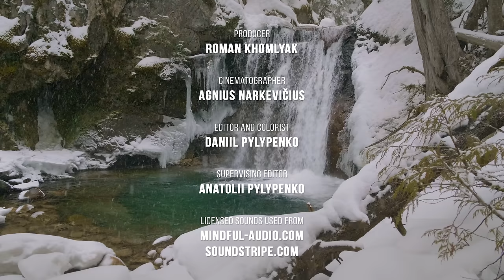Snowy Waterfall 4K - 8 Hours Water Stream Sounds & Forest Bird Chirping for Stress Relief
The relaxing white noise of a 20-foot water stream and the singing of winter forest birds amid fluffy snowfalls are great for creating a peaceful atmosphere at your home! These nature sounds promote your calmness and help you cope with stress. All you have to do is turn on our snowy waterfall video as a screensaver on your TV or computer and let the power of natural sound envelop you in its healing power! There are so many incredibly beautiful places on Earth! In this 4K nature soundscapes video, you can fully enjoy one of them. Gardner Creek Falls in British Columbia is quite an amazing sight in itself, but with the arrival of winter, the waterfall and the creek coming from it become as if drawn by a skillful cartoonist! The murmuring water winding through the snow and ice adds a bit of fabulousness to the whole picture.

Video from: GardnerCreekFalls, Nakusp, BC, Canada
Time of filming: Winter of 2020
Video title: Canadian Waterfalls in Winter Gardner Creek Falls, Nakusp, BC
Equipment used: Panasonic GH5
Video resolution: 4K UHD
Video type: waterfall soundscape video
Producer: Roman Khomlyak, Pro Art Inc
Cinematographer: Agnius Narkevičius
Editor and colorist: Danil Pylypenko
Supervising editor: Anatoliy Pylypenko Special THANKS to our professional filmmakers and editors for their fascinating, creative, hard and challenging work.

Add peace, calmness, and harmony to your place with this impressive 4K nature soundscapes video. Be transferred to the lovely in Canada and feel the snowflakes and water drops on your skin, listen to a beautiful nature song that can provide you with 8 hours of deep relaxation.

You can use this amazing soundscape when:
 - You are waking up. Play this video in the morning and let this nature scenery make your day productive and full of energy.
 - You have some problems with your sleep. The perfect white noise can definitely help you fight insomnia and make you sleep better the whole night long.
 - You need to concentrate. Play it in headphones to drown out extraneous sounds while working or studying.
 - You want to impress your guests. Use this soundscape video as a stunning virtual wall to make your place unique and atmospheric.
Explore the benefits of this scenic winter view on your Oled TV, Samsung HDR TV, Sony TV, LG TV, etc. Use this soundscape video as a beautiful screensaver to create a cozy ambiance at your home or any other place: relax room, massage cabinet, spa center, airplane, office, hospital, nursery house, dental clinic, etc.